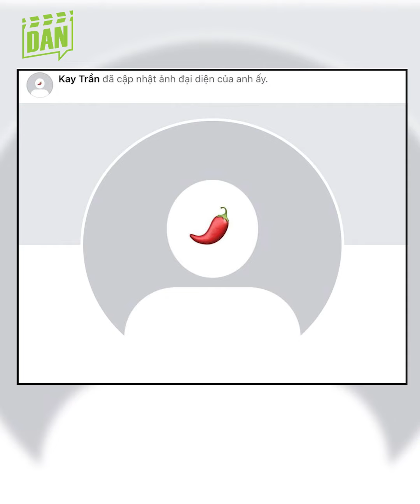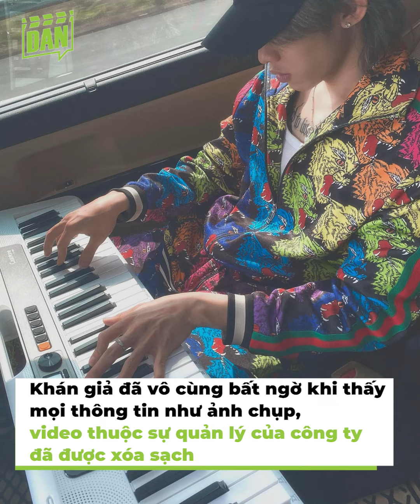Kay Trần rời công ty Sơn Tùng: Xóa ảnh chụp chung, unfollow chủ tịch, MV cũng bay màu | Bản Tin DANZ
Sau 2 năm gắn bó với công ty M-TP, vừa qua, ngày 27/09, trên trang fanpage, Kay Trần đã đăng thông báo về việc anh chàng hết hợp đồng hợp tác và sẽ không tái ký hợp đồng với phía công ty.